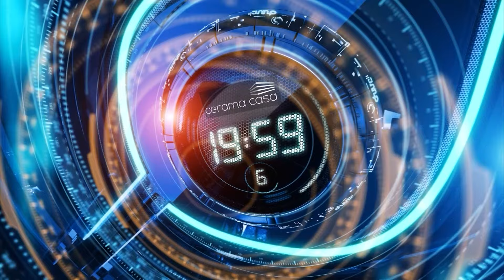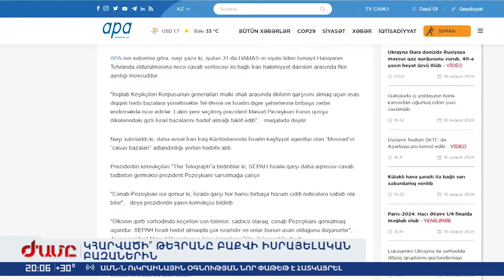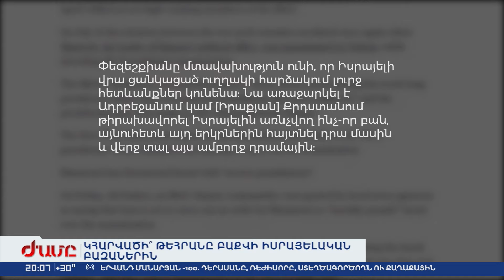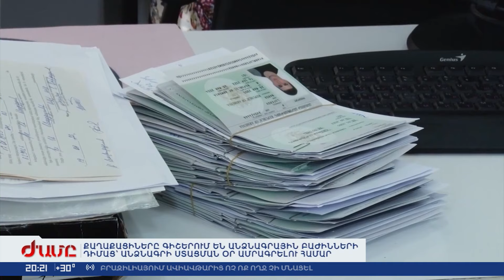«ԺԱՄԸ» - ԳԼԽԱՎՈՐ ԹՈՂԱՐԿՈՒՄ 10.08.2024